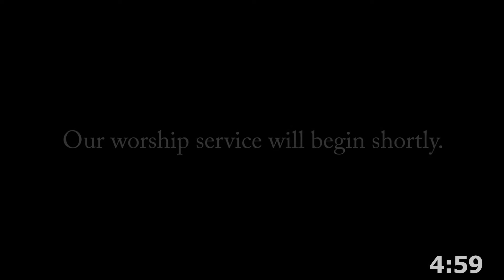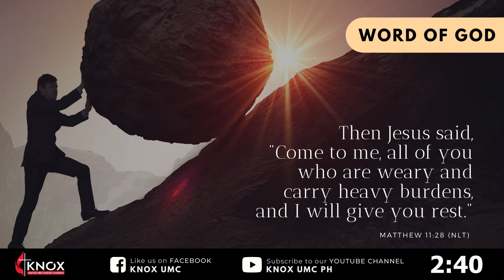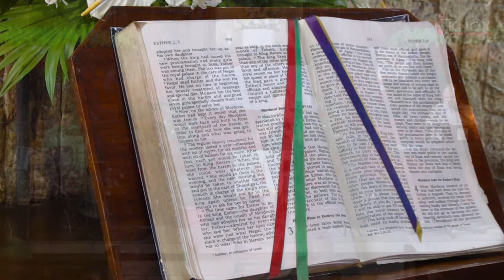3:00 PM WORSHIP SERVICE | CONTEMPORARY |April 11, 2021 | SUNDAY | Speaker: PTR. SARAH GARDUQUE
⛪ 3:00 PM WORSHIP SERVICE ⛪
| CONTEMPORARY |
April 11, 2021 | SUNDAY | 3:00 PM
Speaker: PTR. SARAH GARDUQUE

(Re-Broadcast on YOUTUBE
after the live stream)